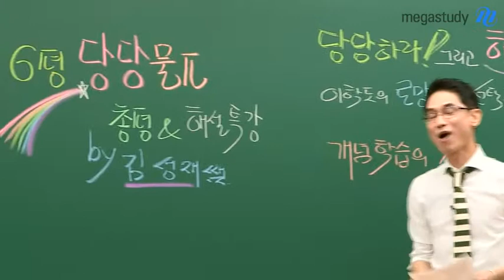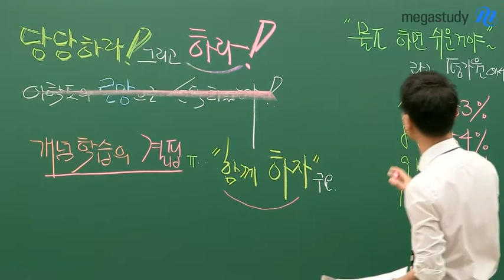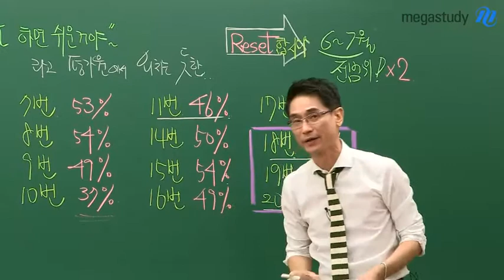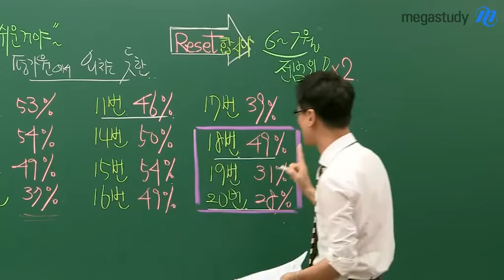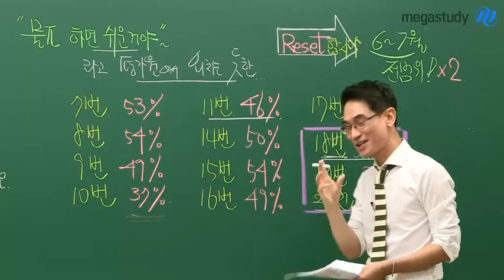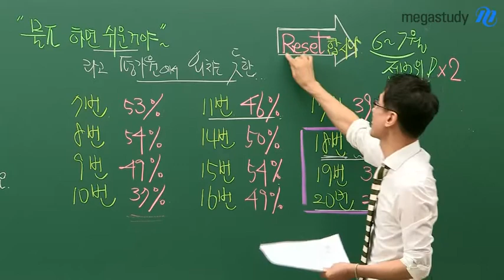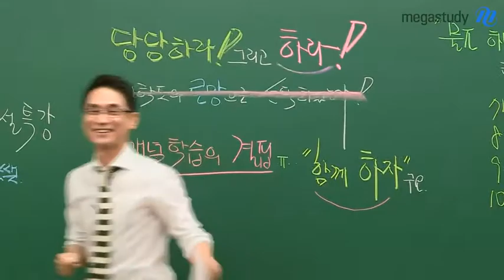[메가스터디] 물리 김성재쌤 - 6평 물리Ⅱ 해설강의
김성재 쌤의 6월 모의고사 물리Ⅱ 해설강의!

김성재 선생님이 궁금하다면?